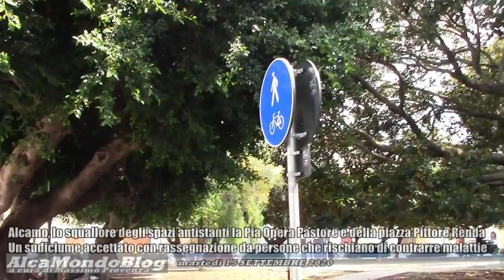Alcamo, lo squallore degli spazi antistanti la Pia Opera Pastore e della piazza Pittore Renda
ALCAMO. Martedì 15 settembre 2020. A cura di Massimo Provenza - L'importante area urbana è caratterizzata dalla presenza di diffuso sudiciume, che in certi punti si è accumulato probabilmente a seguito dei recenti nubifragi. La furia delle acque meteoriche, nei giorni scorsi, ha travolto e trascinato svariati oggetti, che adesso si trovano a giacere qua e là.
Non è comunque una novità, l'incuria della villa comunale di piazza Pittore Renda, luogo di ritrovo e di riposo scelto, ormai tradizionalmente, da persone straniere che vivono in condizioni difficili. Persone che, assieme ai frequentatori alcamesi e ai visitatori, sono circondate da questa sporcizia, pericolosa per la salute collettiva.